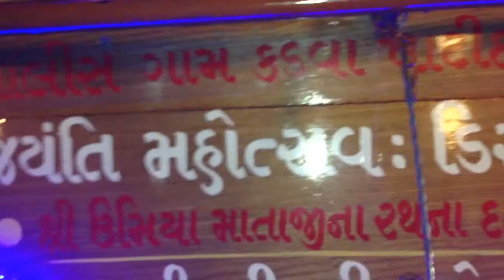umiya shuvayan mahotsav jayati,gujarat,india001